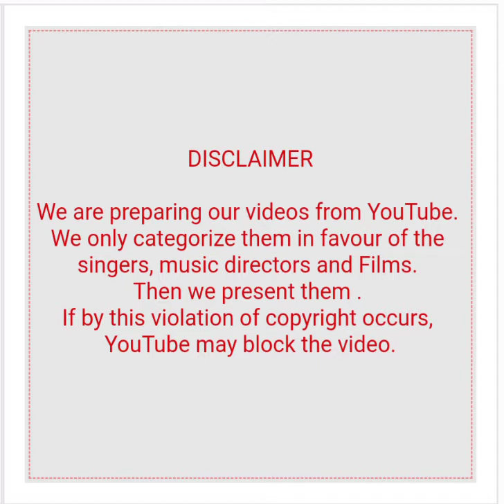OP NAYYAR OLD HITS PART 1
1) Antam fantam chod de Babu (Hum Sab Chor Hai)
2) Rik Rik tik tik (Do Ustaad)
3) Aaja re aaja (Choo Mantar)